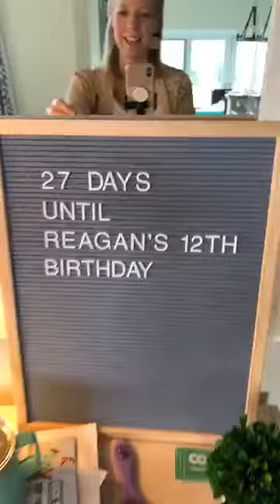Dollar Tree Birthday Decorating & Resurrection Rolls Easter Recipe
Easter treat + Dollar Tree table!!